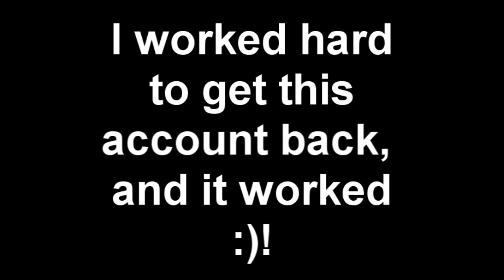I'm back guys!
After much blood, sweat, and tears. I managed to 360 noscope headshot youtube off a 30 foot drop before plummeting to my death. AND got this account back =D it's good to be back :)